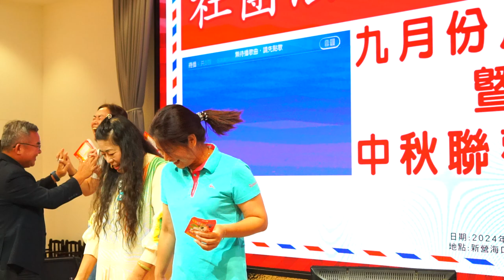台南縣獅子會 中秋聯歡晚會2024年9月15日(日)